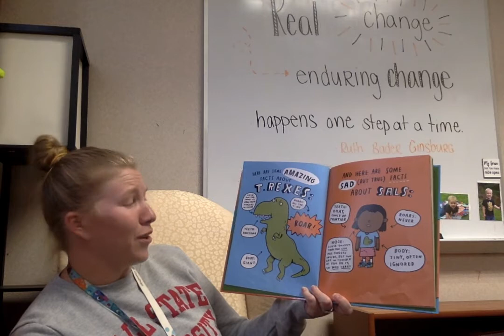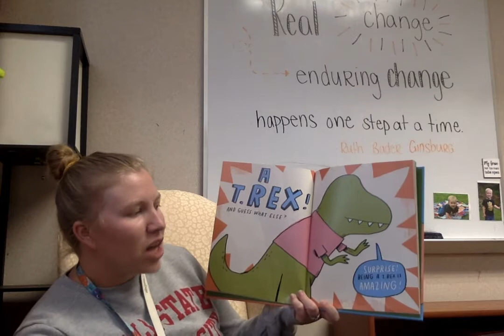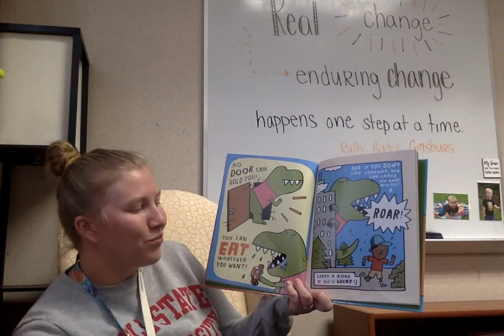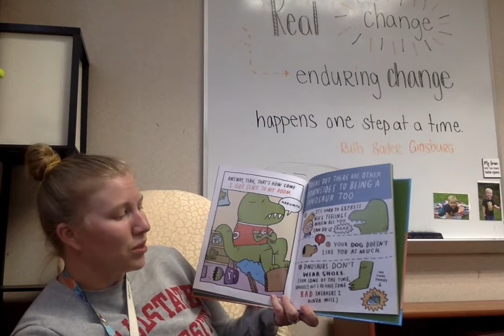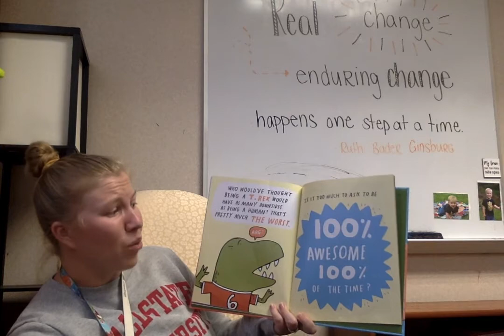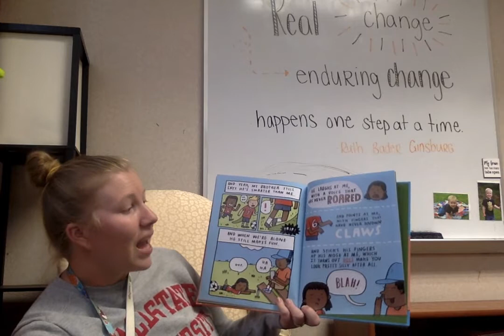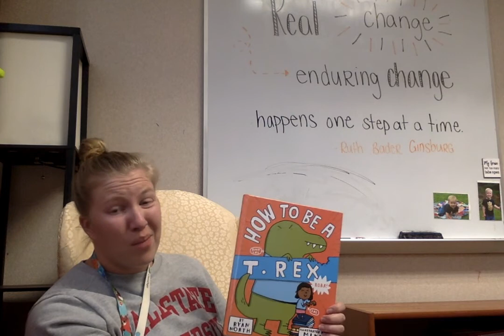How to Be A Dinosaur by Ryan North College Go Week